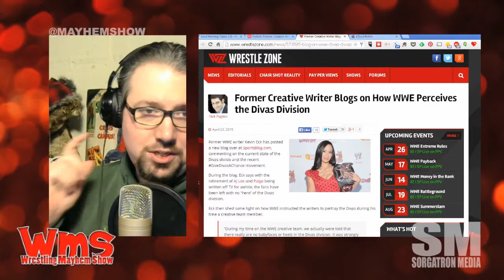Mayhem Minute: Treat Divas Like People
A recent blog by a former WWE writer gives incite on how the girls are written.  It's a little.. different.

Source: Former Creative Writer Blogs on How WWE Perceives the Divas Division